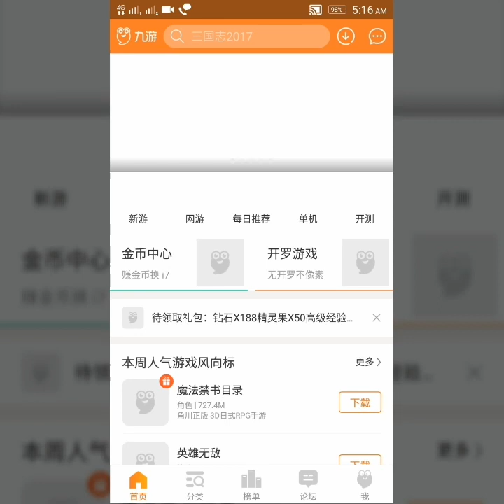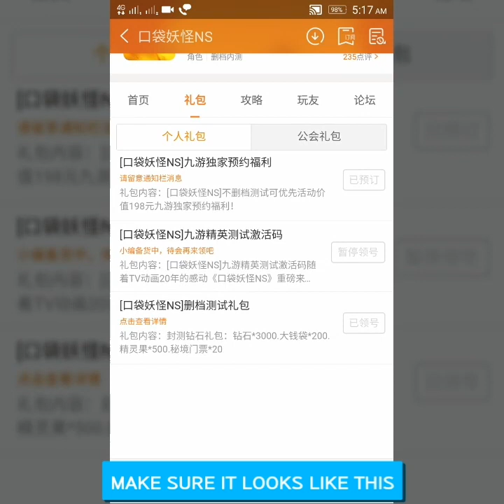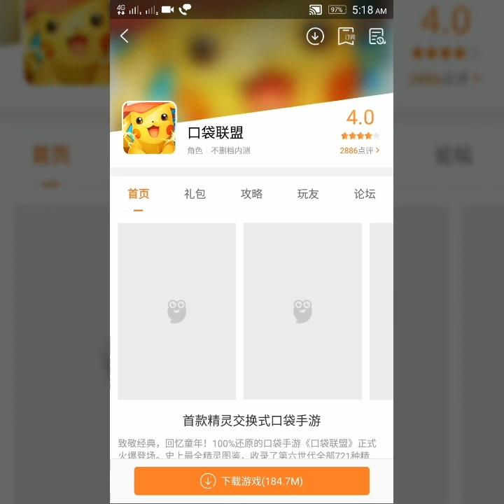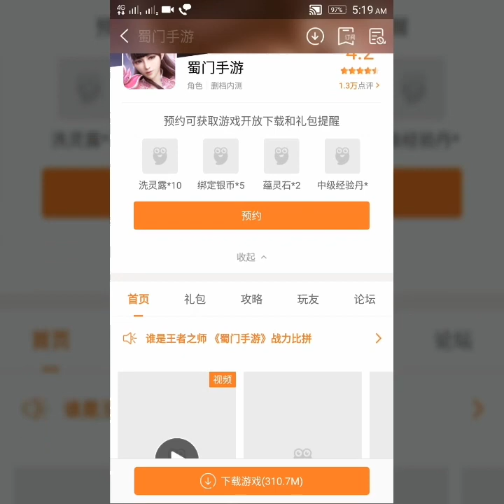HOW TO LOGIN IN POKEMON NS!!! POKELAND LEGENDS(CHINESE)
Short sweet and simple

Well I also don't know how I logged in the game... It was in Chinese I was trying so many things and at last I opened the 9app...

The page you get when you open the game is the 9app page... So just open the 9app and complete the offers... Make all the 3 offers 100%...

Or wait it'll be soon available in English!!

Hope it'll help...